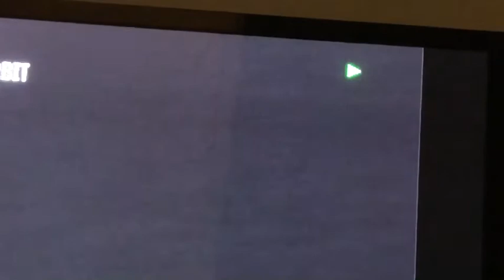Helen & Guy wedding 👰 part 3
Home video 📹 of our wedding 👰